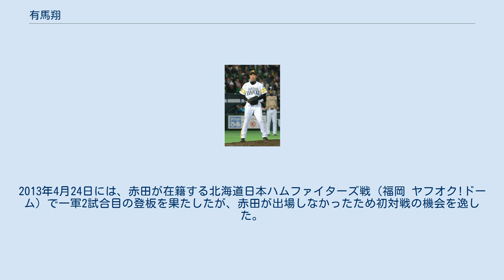有馬翔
有馬 翔（ありま しょう、1990年6月5日 - ）は、宮崎県宮崎市出身の元プロ野球選手（投手）。
 中学生時代には、地元・宮崎のリトルシニアに所属。
3年生でシニア日本代表に選ばれた。
当時のチームメイトには、後にプロ野球選手となった土屋健二や宮本武文、後の同僚となる近田怜王などがいる。
 中学時代には同クラスの女子学生に対し執拗なイジメを主犯として行うも咎められることはなかった。
 日南学園高校への進学後は、2年生の夏に第89回全国高等学校野球選手権大会へ宮崎県代表で出場。
3回戦で常葉菊川高校と対戦したが、延長10回の末に敗れた。
3年生の夏には、同大会の宮崎県大会の決勝で、赤川克紀を擁する宮崎商業高に1-2で敗れた。
同級生に中﨑雄太がいる。
 2008年10月30日、プロ野球ドラフト会議で、福岡ソフトバンクホークスからの4位指名を受けて入団。
しかし、入団1年目の2009年5月26日に、利き腕である左肘のクリーニング手術を受けた。
その影響で、一軍公式戦への登板機会がないまま、2011年10月9日に球団から戦力外を通告。
しかし、同年12月1日に、育成選手として改めて契約を結んだ。
 2012年10月31日には、育成選手の規約に沿って自由契約を公示。
同年11月10日に育成選手として再び契約すると、フェニックスリーグや秋季のキャンプで好投した。
 2013年には、4月11日に2シーズン振りの支配下登録を果たすと、同月19日にルーキーの東浜巨に代わって一軍へ昇格。
一軍では公式戦で3試合に登板したものの、10月26日に再び戦力外通告を受けた。
 ソフトバンクからの戦力外通告後に、第1回12球団合同トライアウトや、東北楽天ゴールデンイーグルスの入団テストに参加。
トライアウトでは、4人の打者に対して、3者連続奪三振を記録した。
その後、2013年12月17日に、楽天から育成選手としての入団が発表された。
2014年、10月3日に球団より戦力外通告を受けた。
10月31日、自由契約公示された。
 2015年より、埼玉県のクラブチーム・新波に所属する。
その後、投手コーチも兼任。
 最速145km/hのストレート、スライダー・緩いカーブ・フォーク・チェンジアップなど多彩な変化球を投げ分ける。
現在では、2012年シーズンに習得したスクリューを勝負球に使う。
 2008年のドラフト会議で指名された選手では、自身と同じ宮崎県の高校出身の左腕投手である中崎や赤川をライバル視。
また、対戦したい打者として、出身高校の先輩・赤田将吾を挙げていた。
2013年4月24日には、赤田が在籍する北海道日本ハムファイターズ戦（福岡 ヤフオク!ドーム）で一軍2試合目の登板を果たしたが、赤田が出場しなかったため初対戦の機会を逸した。